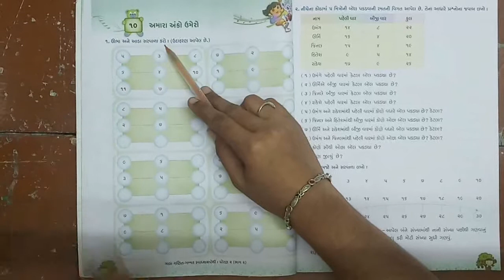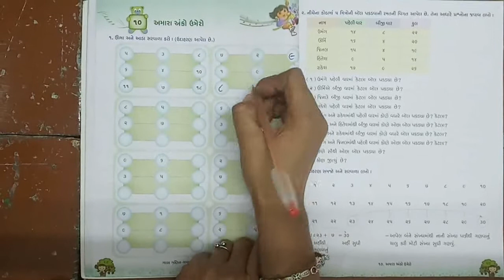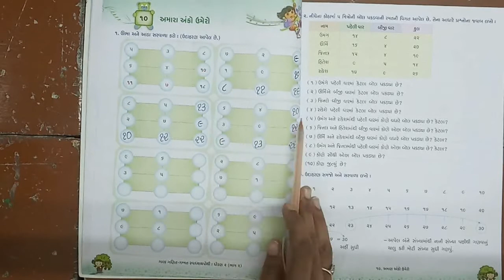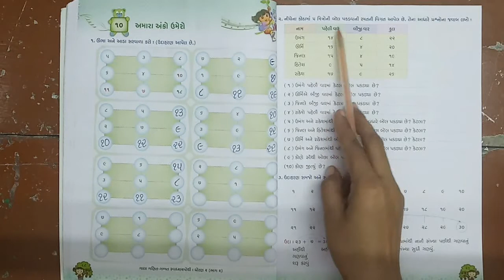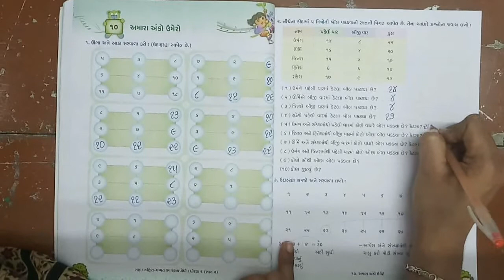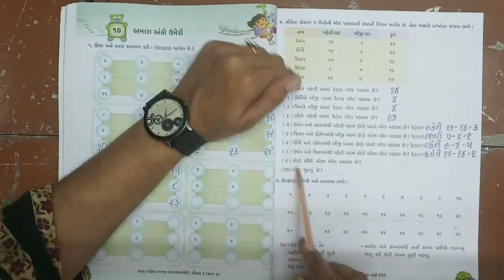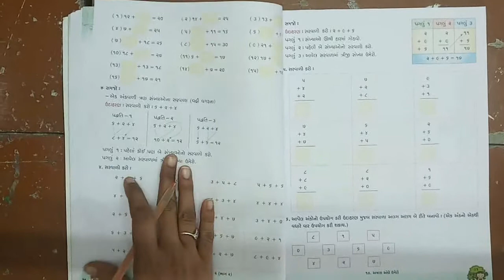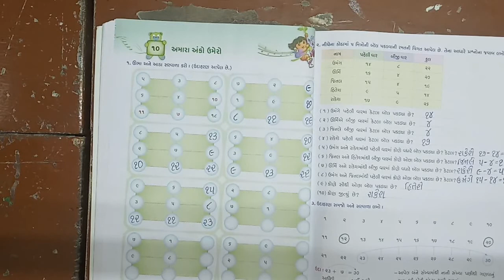ધોરણ 2 વિષય ગણિત પ્રકરણ-10 અમારા અંકો ઉમેરો ભાગ 4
ધોરણ 2
વિષય ગણિત
પ્રકરણ-10
અમારા અંકો ઉમેરો
ભાગ 4